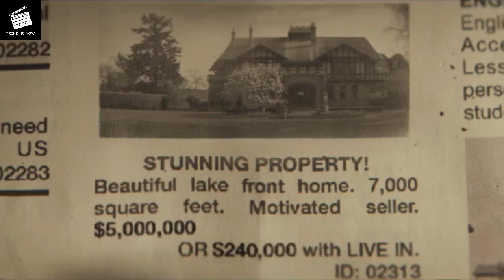American Dreamer Trailer 2024 Trending Now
A new trailer for American Dreamer is out. It shows the upcoming comedy movie starring Peter Dinklage as a professor who gets a big chance.

In American Dreamer, Peter Dinklage stars alongside Shirley MacLaine, Kimberly Quinn, Danny Glover, Matt Dillon, Michelle Mylett, Danny Pudi, Garry Chalk, and Rebecca Olson. The movie is directed by Paul Dektor, with a screenplay by Theodore Melfi and Christopher Wehner.

What is American Dreamer about?
The story follows Phil Loder (played by Dinklage), an economics professor who's been divorced twice and is struggling to afford a home. He gets a great opportunity when Astrid Finnelli (played by MacLaine), a lonely widow, offers him her big estate for very little money. But Phil soon realizes things aren't as perfect as they seem, and the American dream isn't what it used to be.